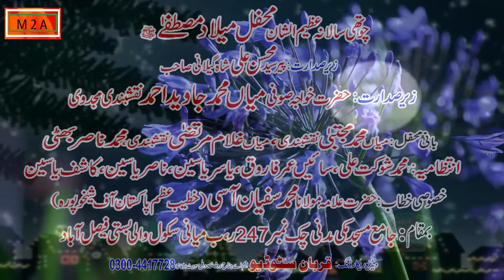Meri Jholi Mein Rehte Hain Sada Tukre Muhammad ke CHAK NO 247 R.B MIANI FSD Mehfal M2A Offcial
Naat : Meri Jholi Mein Rehte Hain Sada Tukre Muhammad ke CHAK NO 247 R.B MIANI FSD Mehfal M2A Offcial